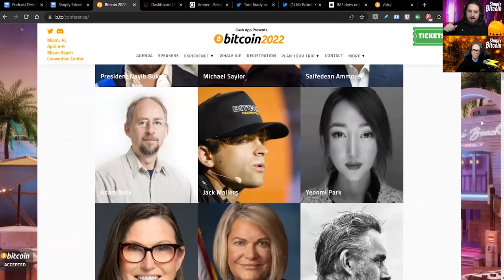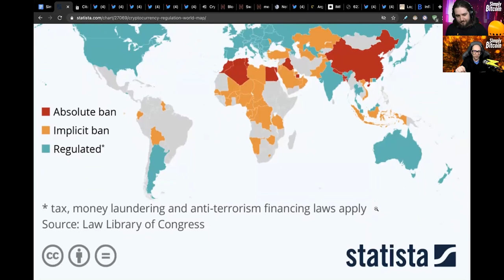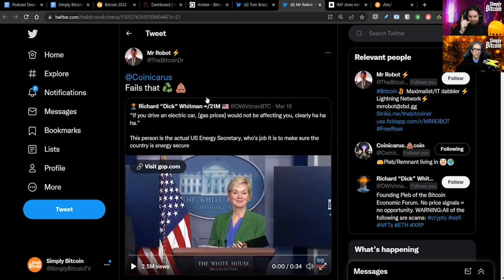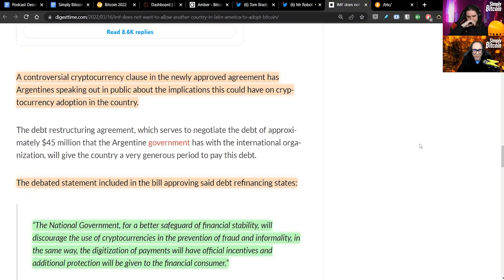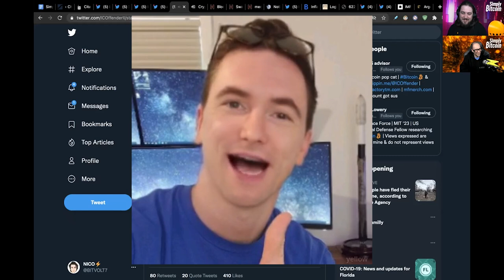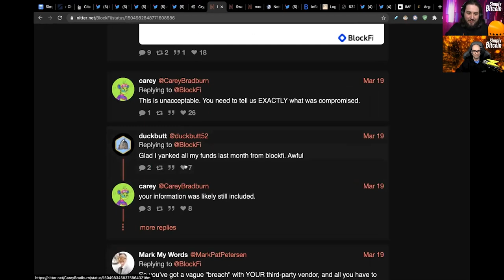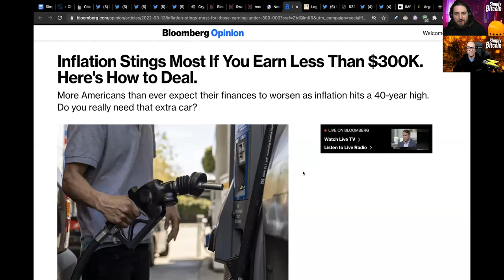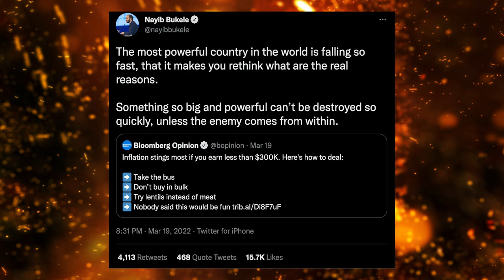Major Bitcoin Services Hacked, is your BTC at risk? | EP 453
►Major Bitcoin Services Hacked, is your BTC at risk?
This weekend major custodial bitcoin services were hacked, is your BTC at risk? We explore the different affected companies and what it means for us all.

► Fail: Tom Brady, Eth shill? Not a good look. IMF panicked over bitcoin success in El Salvador, coercion is underway and the IMF has no shame.

► A Bitcoin cultural zine. Bitcoin culture is rich and varied. It contains a multitude of voices, opinions and flavors. Together they form what is seemingly chaos, but with an abundance of signal. Citadel21 aims to curate this chaos and put some of the best, coolest and weirdest pieces of raw signal on display. Get the latest copy of Citadel 21 while supplies last only 1000 of each volume are made.

► Amber is the easiest way to save in bitcoin. Amber makes saving in Bitcoin simple for serious Bitcoiners, with smart automations, low fees and fair spreads. Buy more Bitcoin with Amber.

► When you’ve decided to be your own bank and hold your bitcoin yourself, it’s time to create a physical backup to protect those keys and your bitcoin. CypherSafe offers a full line of physical stainless steel products to help you protect your bitcoin from various modes of failure.

► Like the threads Nico & Phil are sporting on the show? Want your own? Those comfortable hoodies don't make themselves, Check out Represent LTD’s  full clothing line including collabs, originals & collections. Super comfortable, great fit and Style, there is something for everyone: hoodies, tees, tanks, jackets and more!
It's your life...represent accordingly.

► We are a proud supporter of Bitcoin only businesses.

Timecodes:
0:00 - Intro
0:21 - BTC Stats
8:17  - Daily Fail
21:21 - Meme Review
28:23 - BTC News
47:09 - Software Release